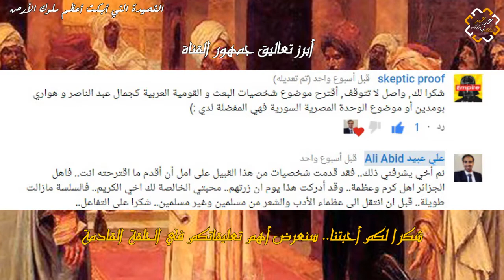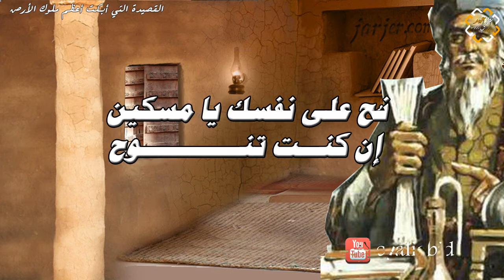قصيدة شعرية أبكت أعظم ملوك الأرض من هو الشاعر؟ ومن هو الملك؟ ولماذا كتبها له؟